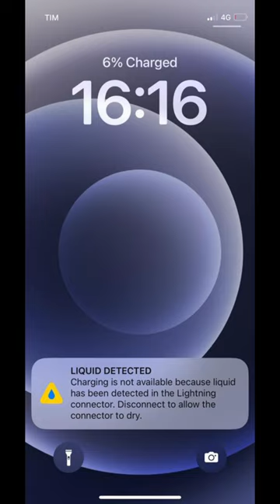Spa in Milan Spa milan milan